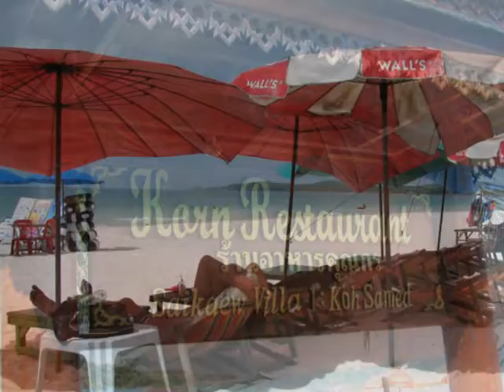Koh Samed Thailand.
Vi tog lige et Pit-stop på 4 dage på den dejlige ø, inden turen gik videre til Rayong.
Eros Ramazzotti, Buona Vita ledsager billederne.